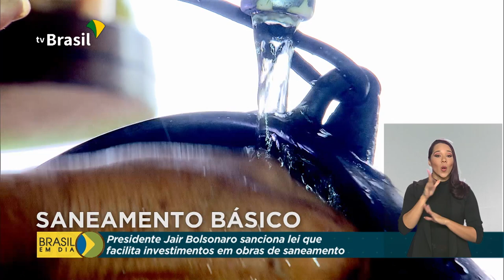Marco regulatório do saneamento básico é sancionado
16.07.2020 - Já está valendo no Brasil o novo marco regulatório do saneamento básico que vai facilitar investimentos no setor. A nova lei vai ampliar o acesso à rede de esgoto e água tratada a milhões de brasileiros, além de acabar com os lixões.